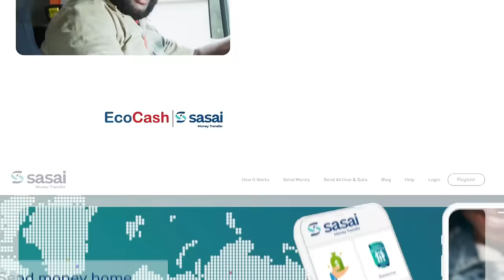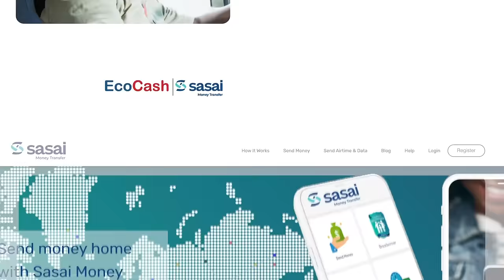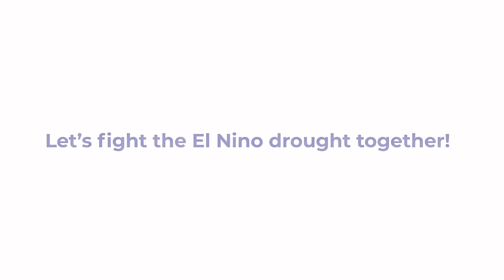"My networth is 12.5 million"."—Footballer Tino Kadewere speaks on networth, career, marriage...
"My networth is 12.5 million"."—Footballer Tino Kadewere speaks on networth, career, marriage, setbacks, and achievements